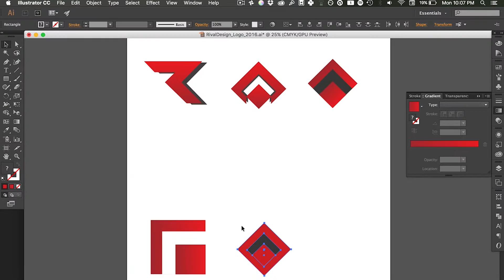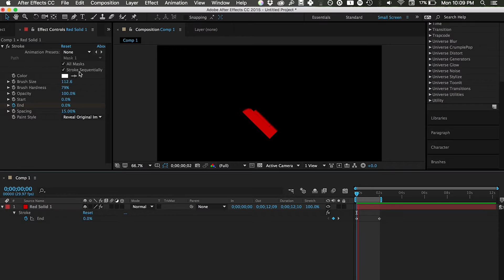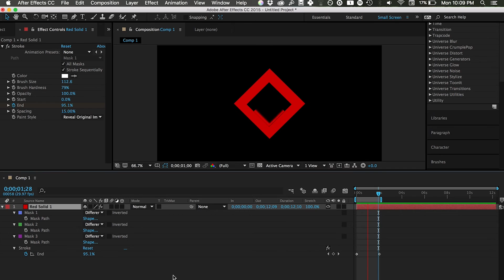Rival Design Studio | Tutorial | Animate Stroke Paths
A quick tutorial on animating stroke paths using Adobe After Effects.